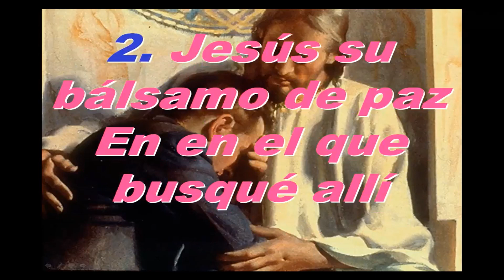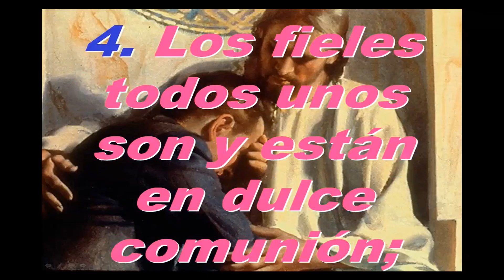Himno 233 En todo recio vendaval